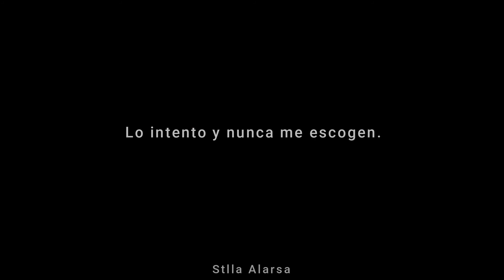EL MEJOR VIDEO PARA DEDICAR A TU CRUSH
Un video sobre los aspectos negativos del amor, como las trampas, las rupturas, los celos.